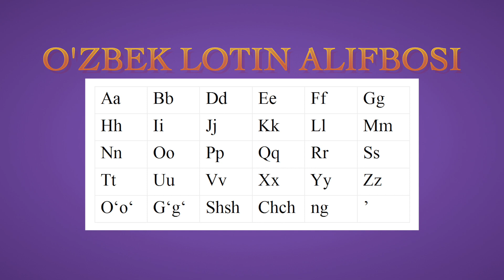UZBEK ALIFBOSI - B harfi